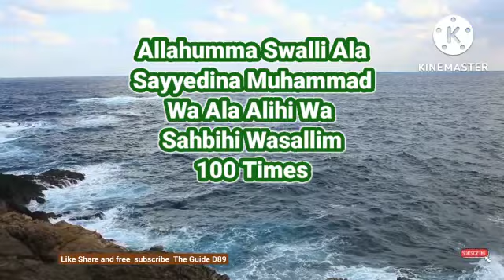Allahumma Swalli Ala Sayyedina Muhammad Wa Ala Alihi Wa Sahbihi Wasallim 100 Times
Allahumma Swalli Ala Sayyedina Muhammad Wa Ala Alihi Wa Sahbihi Wasallim 100 Times ‎@THE GUIDE D89